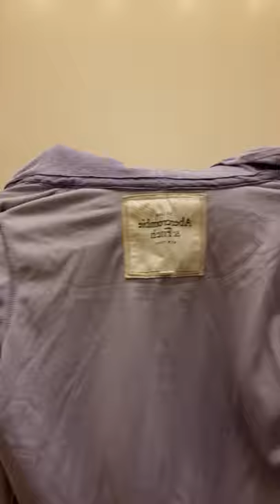تجهيزات الولادة، مشتريات النفاس وبيجاماتي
Merci pour le suivi cher amis!!
Mon Instagram: Hawraa20205